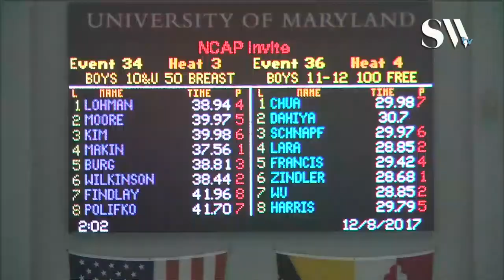Boys 10 and Under 50 Breaststroke Timed Finals 3